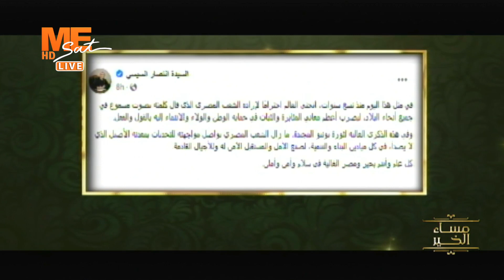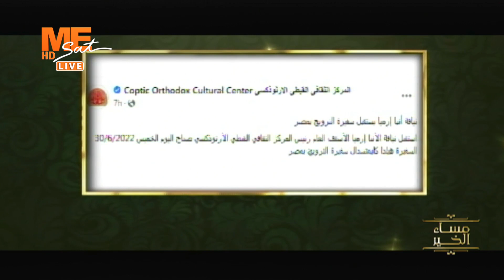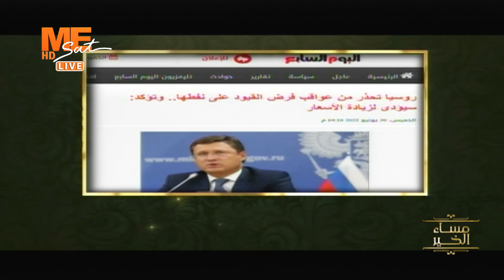مساء الخير - حلقة الخميس 30 يونيو 2022 .. الجزء الثاني